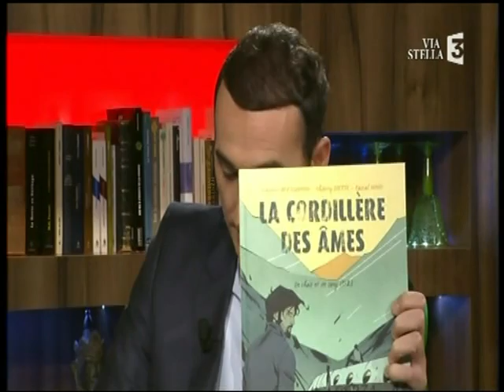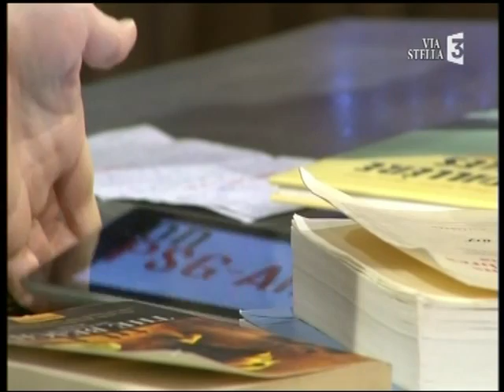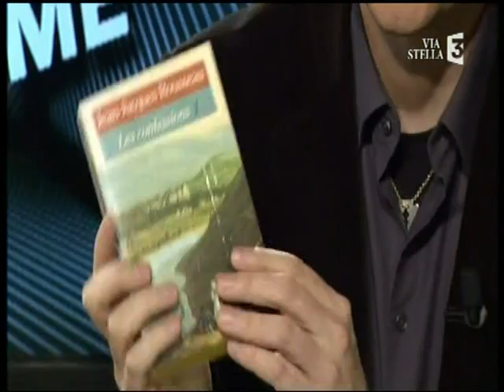Frédéric Bertocchini (scénariste BD) dans Inseme Sera (décembre 2012)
Frédéric Bertocchini (scénariste BD) dans Inseme Sera (décembre 2012), sur Via Stella.